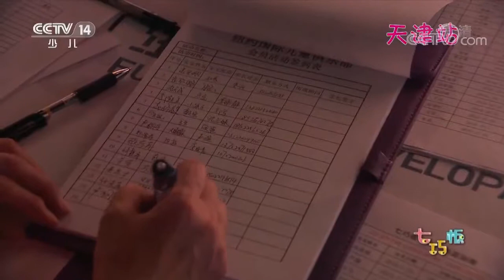20170915 七巧板 健康宝宝大比拼 天津站海选现场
《七巧板》栏目，是中央电视台少儿频道专门为0-3岁的宝宝精心设计的一档节目。包括情景认知、音乐游戏、亲子故事、生活能力锻炼等。精彩的内容，新鲜的创意，《七巧板》将带给宝宝开心快乐的童年记忆。《七巧板》是一个专门通过游戏来启迪儿童，促进儿童发展的栏目。融歌舞、故事、动画、游戏于一体，对学龄前儿童进行认知和启智教育，充分发掘儿童的想象力。【文化丝绸之路】"Jigsaw puzzle", CCTV Children's Channel is designed for 0-3 year-old baby a well-designed program. Including scenarios cognitive, music, games, parent-child story, life skills exercise and other. Exciting content, fresh ideas, "jigsaw puzzle" will give the baby up happy childhood memories. "Jigsaw puzzle" is the part of a special game to inspire children, promoting children's development. Financial song and dance, stories, animations, games in one cognitive and special education for pre-school children, to fully exploit the child's imagination.